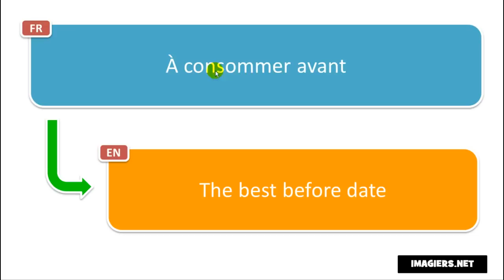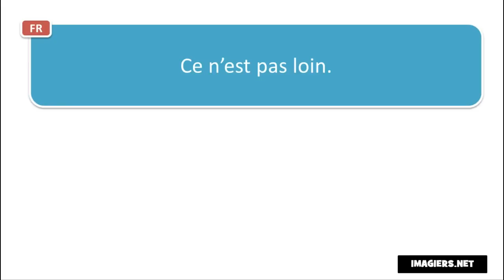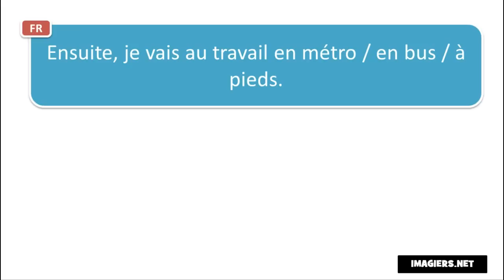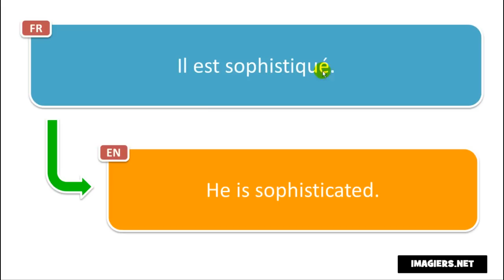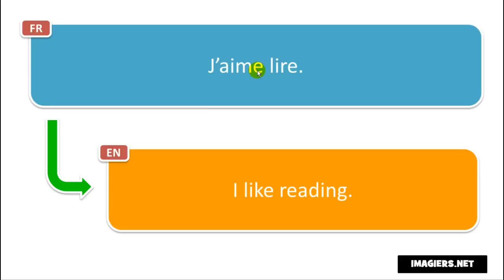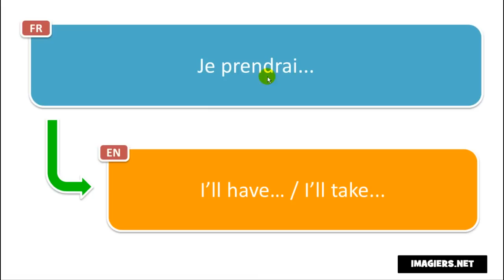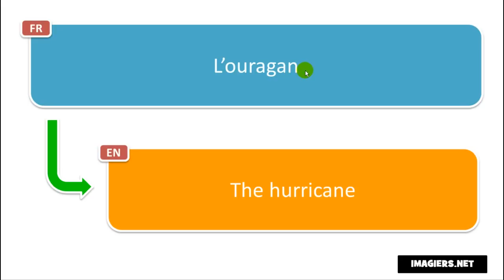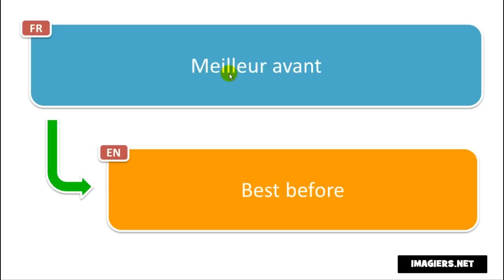400 FRENCH PHRASES AND WORDS